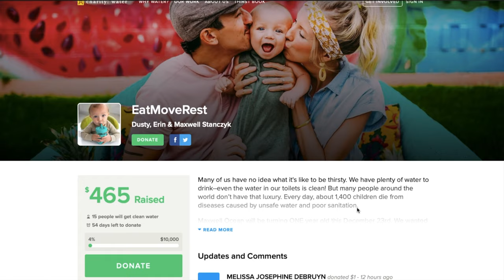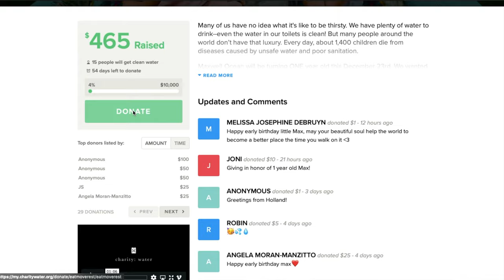Max's 1st Birthday Plans: Can You Help?!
♥ Donate $1 (or more) to Max's 1st Birthday Charity Water Campaign!

Many of us have no idea what it's like to be thirsty. We have plenty of water to drink--even the water in our toilets is clean! But many people around the world don’t have that luxury. Every day, about 1,400 children die from diseases caused by unsafe water and poor sanitation.

Maxwell Ocean will be turning ONE year old this December 23rd. We wanted to come up with a creative "theme" to celebrate, so naturally, we thought we might go with some kind of fun "ocean" or "under the sea" theme. We wanted to do more than just decorate, open presents, and make a mess of birthday cake, and then it hit us--WATER! We've decided to give back, instead, to one of our long-time favorite charities...

Water is one of the most basic needs that is NOT being met for many of the people on this planet. Can you help?!

Max is donating his 1st birthday this year, so we are asking YOU to donate just $1 to help provide clean drinking water to those in need.

We've crunched the numbers, and if every one of our friends, family, and followers were to give just $1, we'd be able to reach over $100,000! EPIC! Best part is, over 300,000 people would have access to clean drinking water at that amount! We're starting with a goal of raising $10,000, but we think we can hit $100,000...let's do this!

100% of the money will be used to build clean water projects, and when they’re complete, charity: water will send us photos and GPS coordinates so we can see the exact community we helped.

♥ Erin & Dusty

★ EatMoveRest Costa Rica Retreat (Plant-based, All-Inclusive, Full-Immersion, 7-Day (next date: March 2020): EatMoveRest.com/costarica

SUPPORT US!